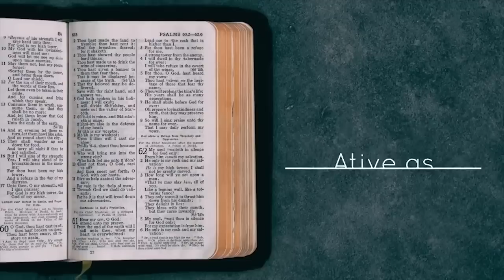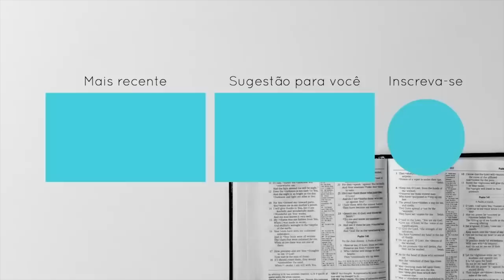Pastor Cláudio Duarte - Coisas ENGRAÇADAS sobre o Casamentos | Palavras de Fé